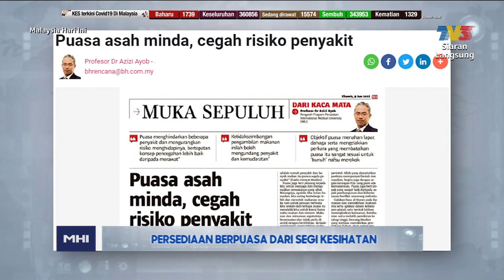Persediaan Berpuasa Dari Segi Kesihatan | MHI (12 April 2021)